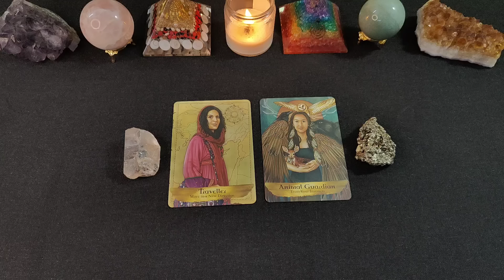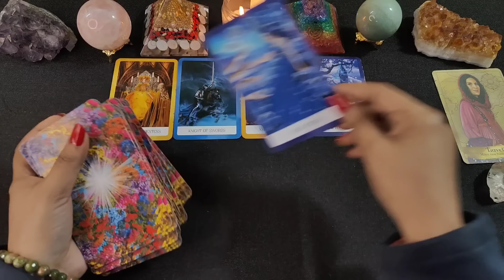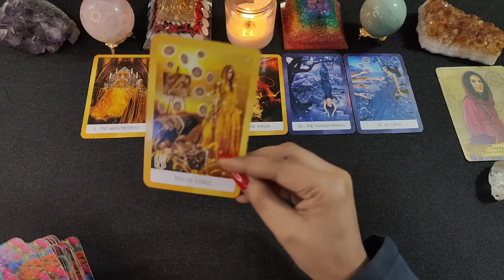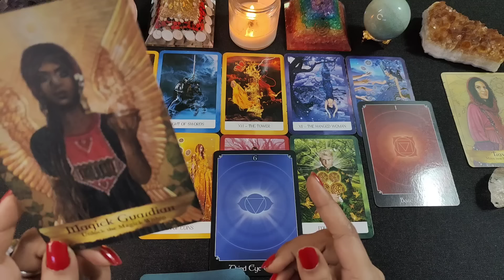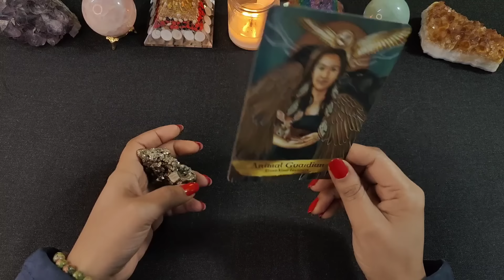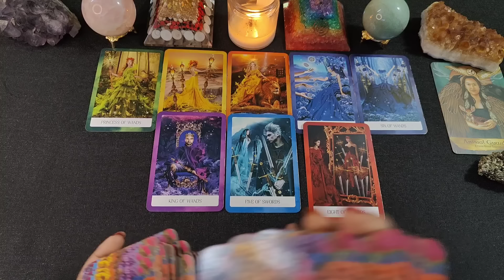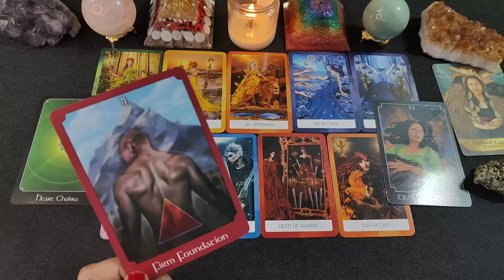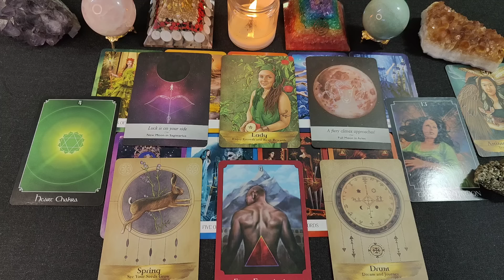😍 Is February kya kya naya ho rha hai - February 2024 🔮 Pick a card 🎴| Hindi Tarot Card Reading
⌚Time Stamps:-

🍁Intro - 00:01
🍁Pile 1 - 01:44
🍁Pile 2 - 19:20